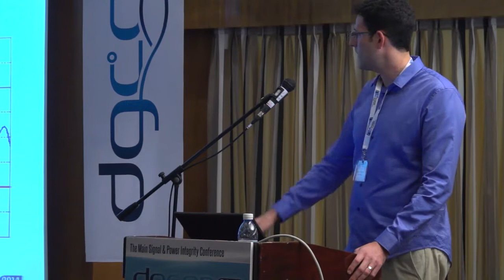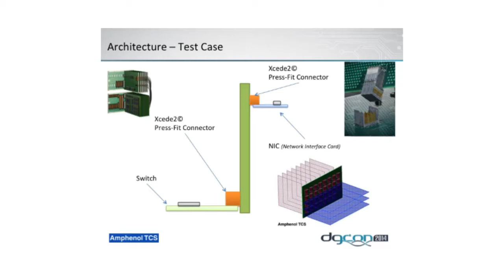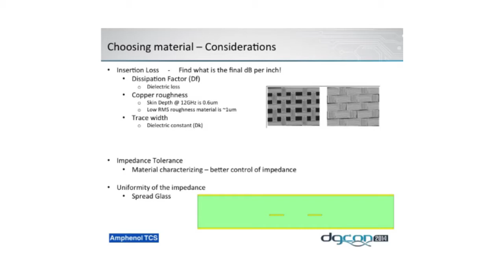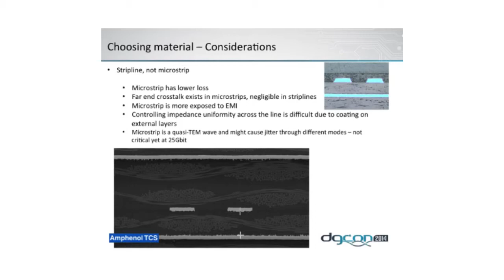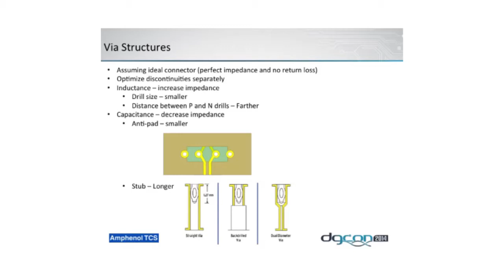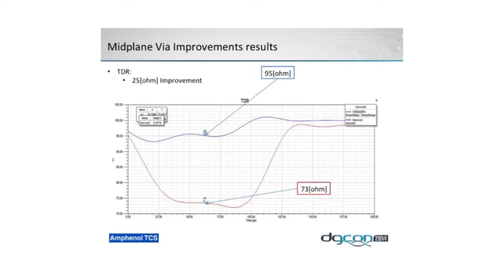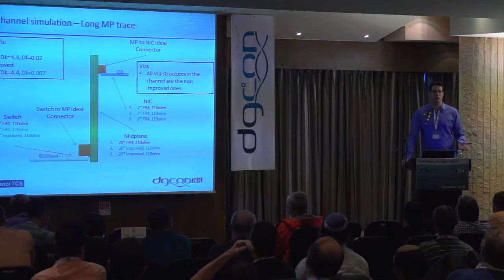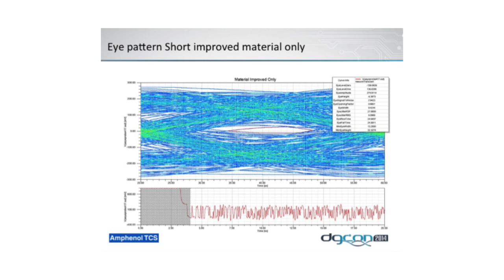Dgcon 2014 - Mr. BEN RUBOVITCH about "Interconnect in 25Gbit Signal Integrity guidelines"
Dgcon - The Main SI\PI Integrity Event In Israel

Initiated by Dgtronix, is the First Israeli Conference targeted to provide the necessary Technical Knowledge, covering many aspects of Hardware Design.

Interconnect in 25Gbit Signal Integrity guidelines-
This presentation will deal with the important design points of interconnect in 25Gbit systems.
It will focus on connectors, materials, PCB capabilities, tolerances and approaches to have an electrically robust, mass production system in the field.
The test case in this presentation will deal with backplane design but it is applicable to almost all passive interconnect medias.

Mr. BEN RUBOVITCH, AITC Senior Signal Integrity Development Engineer, Amphenol TCS
Ben experience in Signal Integrity is in the Ethernet and InfiniBand of the high performance computing, storage and the overall data centers market
He was the Signal Integrity and Electro Magnetic Compliancy research and development group manager in Mellanox Technologies
and was responsible for all data rates up to 28Gbit Signal Integrity research on PCB materials, connectors, cables for design rules.
In parallel Ben was part of the electro optical design team focusing on 28Gbit Multi Mode VCSEL based and Single Mode Silicon Photonics modulators.
Today Ben is responsible for the 28Gbit electro optical AOC development for Amphenol.
Ben ia BSc in Electrical Engineering from the Technion.